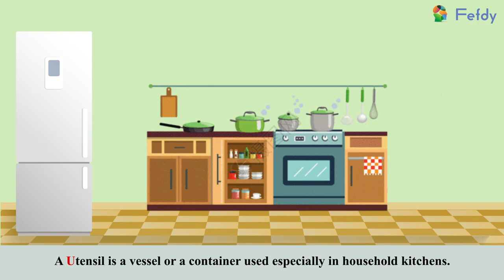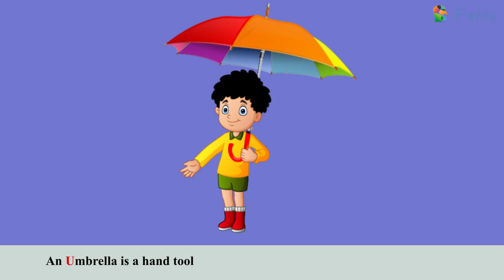LETTER U| Learn English Alphabet A to Z | FEFDY Book Learning | Phonics for Kids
🌟 Unveil the wonders of Alphabet U with FEFDY! 🧡 Join us in exploring the realms of Professions, Animals, Fruits, Objects, and more, all centered around the letter U. 🚀📚 Dive into a world of learning and fun, where each element comes to life in vibrant and engaging ways.
📚Refer the Level 1 English Index Script Course Book - Page 27📚

At FEFDY PRIME, we believe that learning should be a delightful adventure, filled with laughter, imagination, and endless possibilities. Our channel is dedicated to bringing education to life through the power of animation, creating a unique and engaging learning experience for children.

Through our animated cartoons, we take children on exciting journeys to explore various subjects such as science, math, language arts, history, and much more. Each video is carefully crafted to entertain while delivering valuable educational content in a way that is easily understandable and relatable to kids.

To purchase the FEFDY English Index Script Course Book